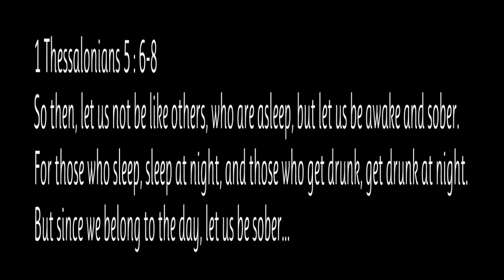Awake and Sober S1 | E8 ... Shame, Guilt, Grace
In this episode, we discuss how shame, guilt, and, ultimately, grace, affects our recovery and how we live our motto of Life, Recovery, and Christ.